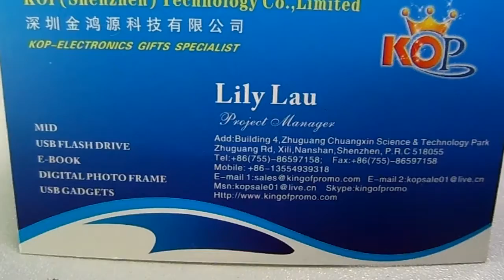KOP rubber sport shoes usb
深圳金鸿源科技有限公司
KOP TECHNOLOGY CO.,LIMITED

Factory 1: F/6,B/4,Zhuguang Chuangxin Science & Technology Park
Zhuguang Rd, Xili,Nanshan,Shenzhen, P.R.C 518055
Factory 2:F/3,B/9,Qingyuan Road,No.4566,Xili,Shenzhen,Guangdong,China